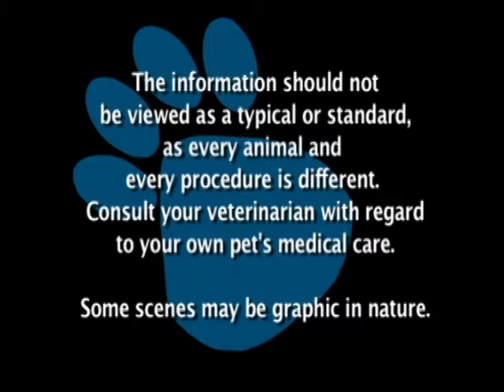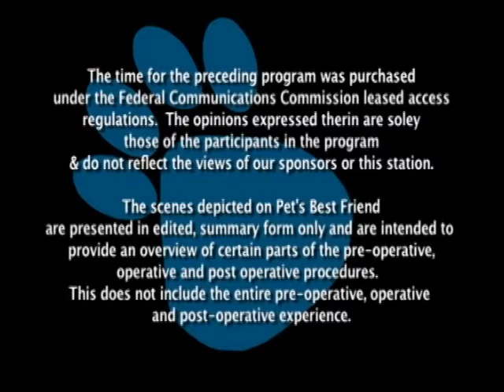Pet's Best Friend - September 2010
Join Sam Lesante and world renown veterinarian Dr. I.H. Kathio as they show various animals with various conditions.  This contains video that may be graphic to some.